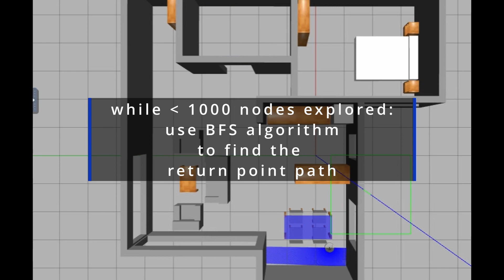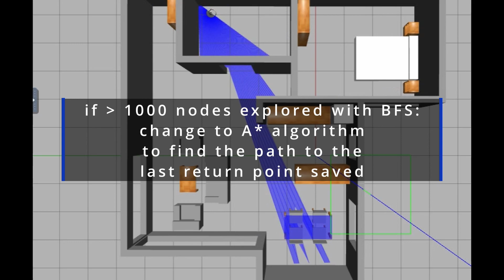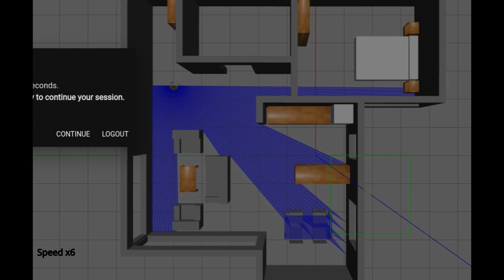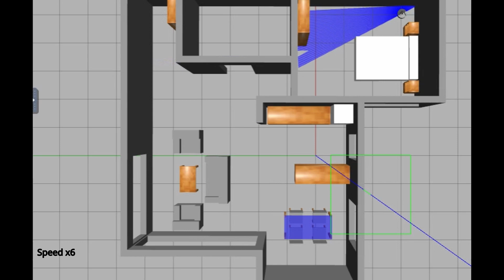BSA algorithm for smart vacuum | Ros2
Here you can see a Gazebo demonstration of my implementation of the BSA algorithm. BSA is a simple yet highly effective coverage algorithm if your robot has a really good localization. It is recommended to implement it alongside a wall-following algorithm.